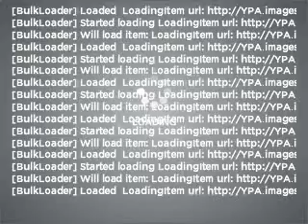2009 BMW X3 - Tallahassee FL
Year: 2009
Make: BMW
Model: X3
Trim: xDrive30i
Engine: 3.0 liter inline 6 cylinder 24 valve
Transmission: Automatic
Color: Silver
Mileage: 14411
Address:
3705 W. Tennessee Street